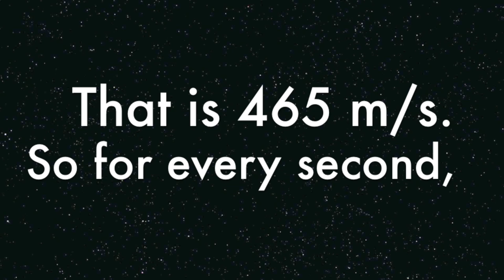How fast does the Earth rotate?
How fast does the Earth rotate? Very fast!

The speed of the rotation is faster along the equator and slows down as you go north or south from the equator.

A spot on the surface goes as fast as 1,675 km/h / 1,040 miles/h. That's 465 metres/second. So that spot moves almost half a kilometre through space on each second!

The math is simple. The Earth's circumference at the equator is 40,075 km. Our planet takes 23.93 hours to complete one full turn on its axis.

So 40,075 / 23.93 = 1,675 km/h.

We do not realise any of this because of momentum. It is the same as when you drive your car on a motorway at a stable speed, you can't feel the movement.

We should also thank the gravitational force of our planet for keeping us here. Otherwise the force from spinning would just throw us into space.

You can perform the same simple experiment of filming the moon or another object in the sky to see the motion by yourself. This movement of the sky in relation to us is quite a nightmare when trying to make a movie of an eclipse. It is quite fast!

The Moon's average distance to Earth is 384,403 km (238,856 miles). At its closest point (perihelion) the distance is 363,104 km (225,622 miles) and at its most distant point (aphelion) the distance is 406,696 km (252,088 miles). It still moves quite fast in the footage, even being so far away!

Cheers!